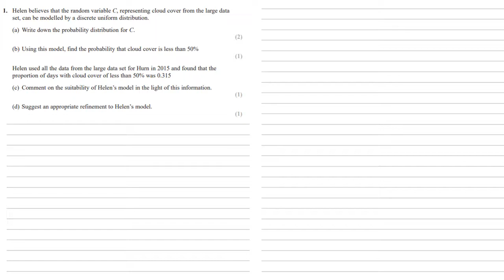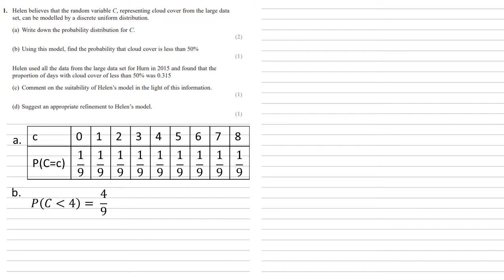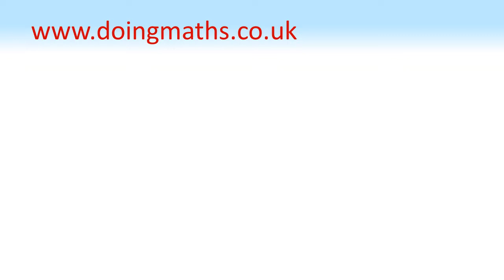Edexcel A-Level - June 2018 - Statistics and Mechanics Paper 3 - Question 1 - Exam Paper Walkthrough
Full walkthrough answer for Edexcel A-Level maths Summer 2018, Statistics and Mechanics paper, question 1.
Helen believes that the random variable C, representing cloud cover from the large data set, can be modelled by a discrete uniform distribution.
a. Write down the probability distribution for C.
b. Using this model, find the probability that cloud cover is less than 50%
Helen used all the data from the large data set for Hurn in 2015 and found that the proportion of days with cloud cover of less than 50% was 0.315
c. Comment on the suitability of Helen’s model in the light of this information.
d. Suggest an appropriate refinement to Helen’s model.